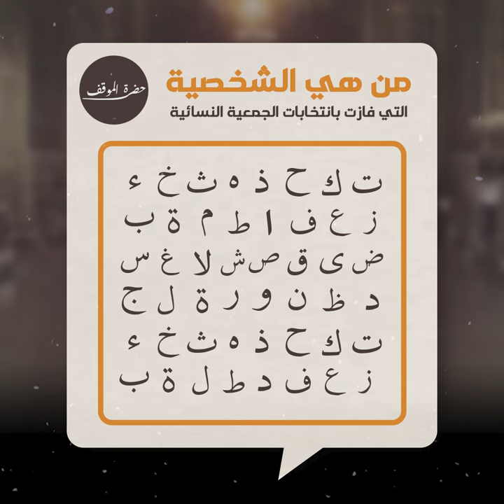مين يقدر يحزر الإسم فاطمة أو نورة؟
6 شهور علينا و 6 عليك

🔔 Stay updated!